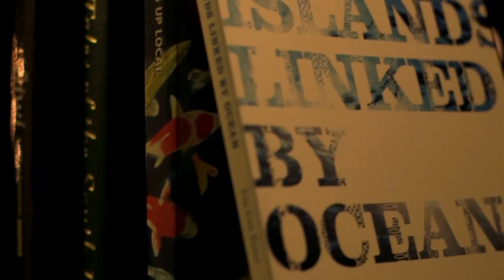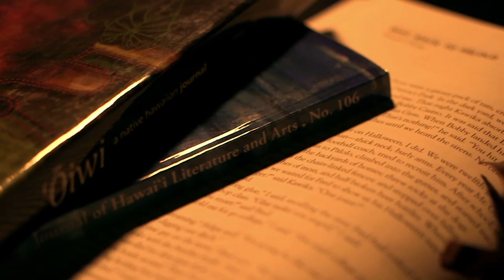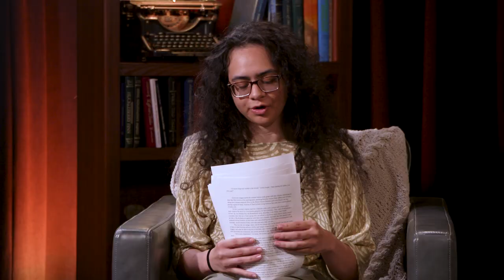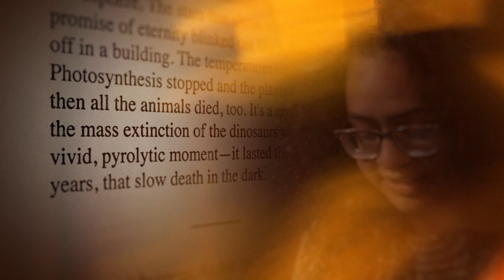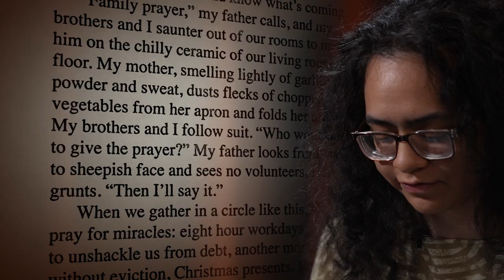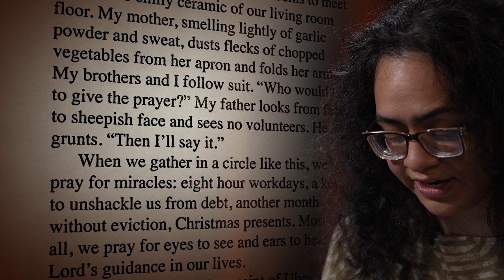The Reading Room with Mahina Kauhi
We’re excited to introduce Mahina Kauhi, a talented writer and poet, Leeward Community College graduate, and University of Hawaiʻi West Oʻahu student. As a Writing Consultant at Leeward’s Writing Center and co-founder of the Creative Writing Club, Mahina is an emerging voice in Hawaiʻi’s literary scene, with upcoming work featured by Hoʻolana Publishing. In this inspiring talk, Mahina shares why science fiction captivates today’s writers, highlights the supportive literary community in Hawaiʻi, and offers a refreshing perspective on overcoming writer’s block. Tune in for a positive and empowering conversation with one of Hawaiʻi’s rising stars in creative writing!